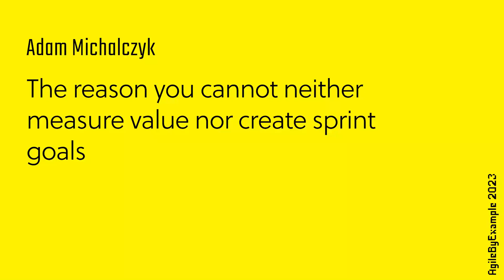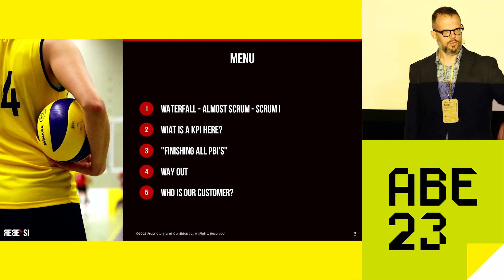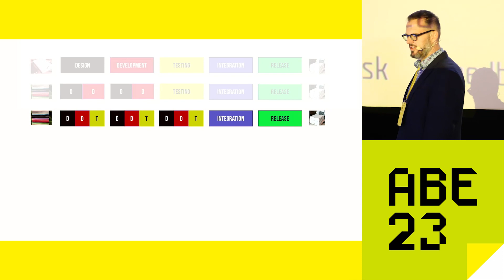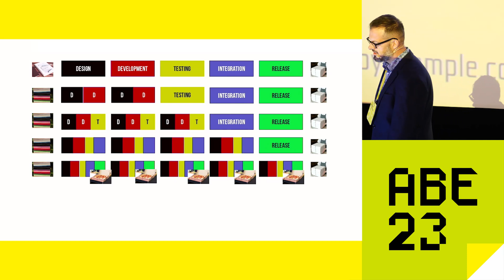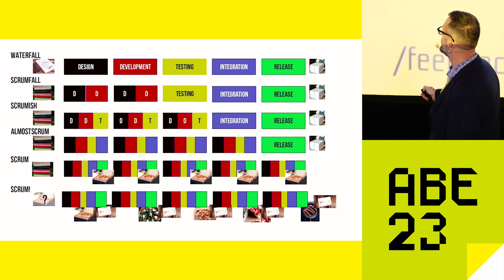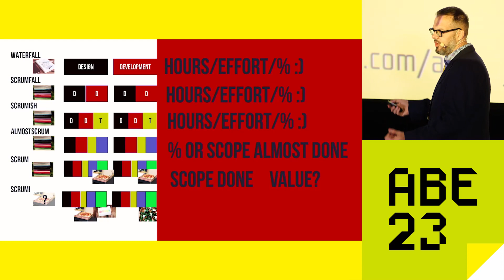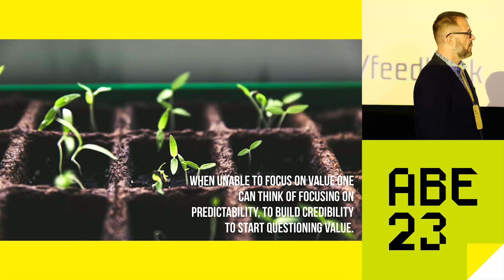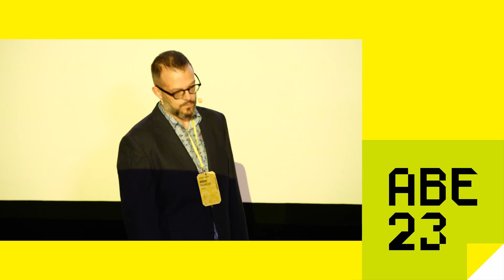AgileByExample 2023: Adam Michalczyk - You can't neither measure value nor create sprint goals